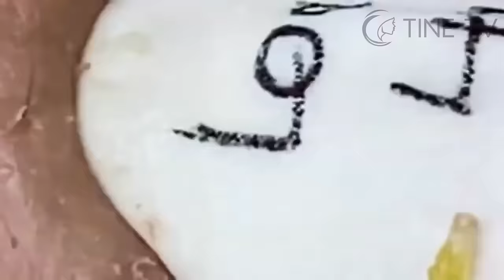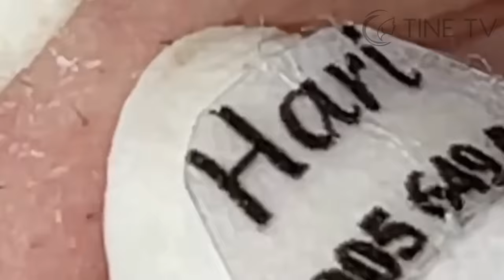ميع وتنظيف الجلد الطبيعي المدو SM23